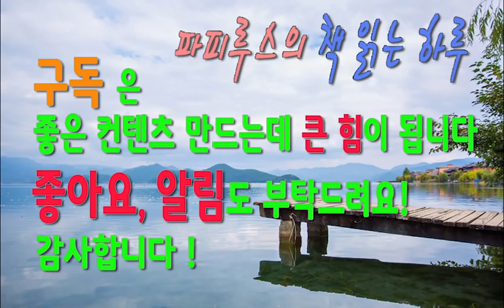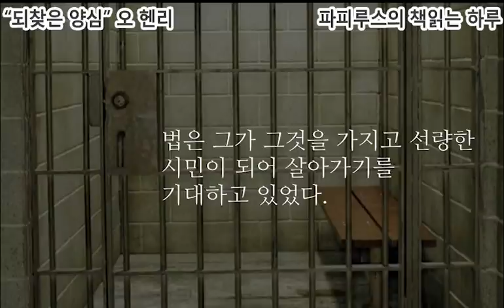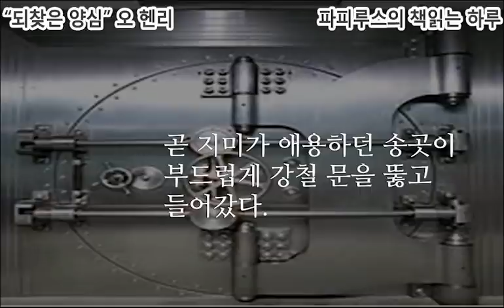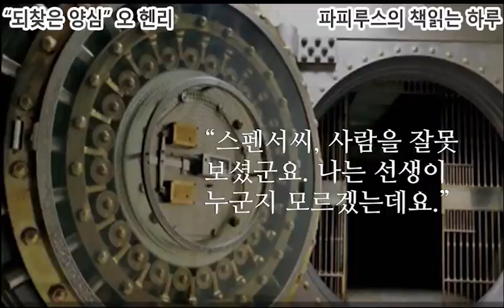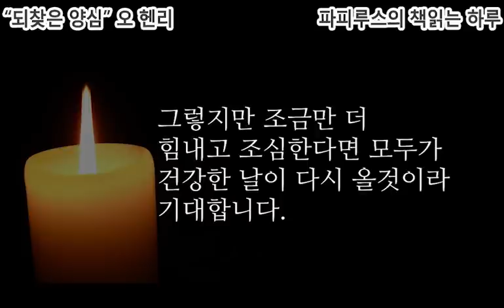한편의 영화같은 이야기 "되찾은 양심" 오헨리(O. Henry) 단편소설